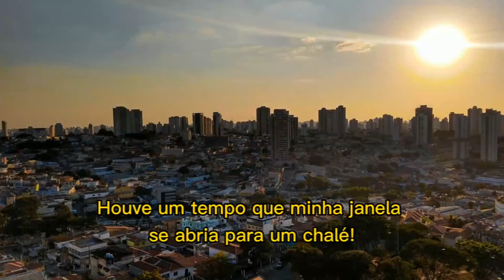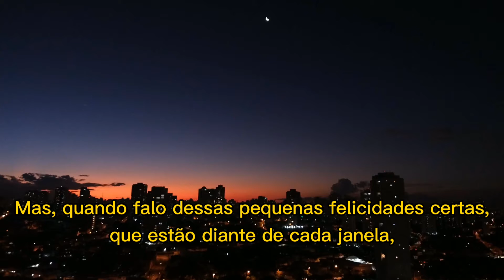Aula 36/2021 - Audiovisual (15 a 16 anos)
São várias e várias alternativas de transições existentes nos softwares e aplicativos de edição para você utilizar!
Mas qual utilizar? Por que utilizar um corte seco ao invés de uma transição mais elaborada?
Devo sempre usar a mesma, ou a cada mudança de cena mudar o efeito de transição?

Essas perguntas são esclarecidas no vídeo de hoje!

Monitor: Rafael